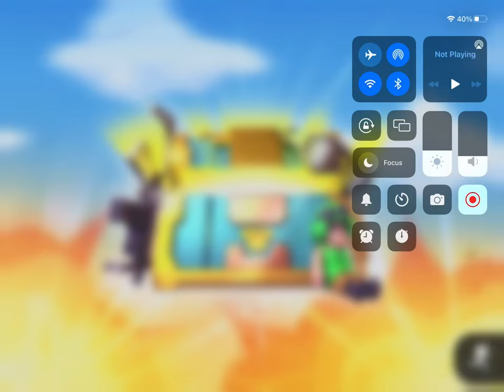2021-2022vs Rocket Crush in Respawnables